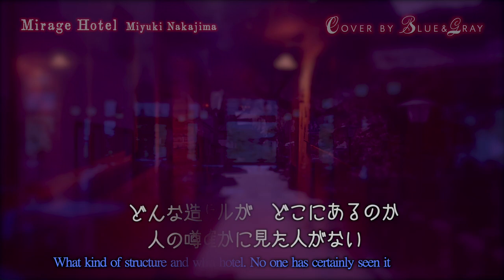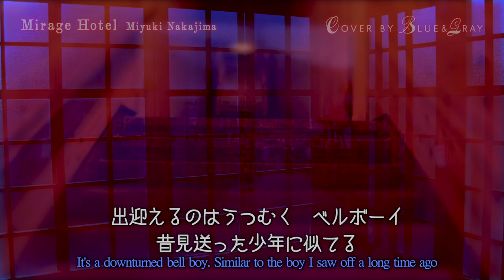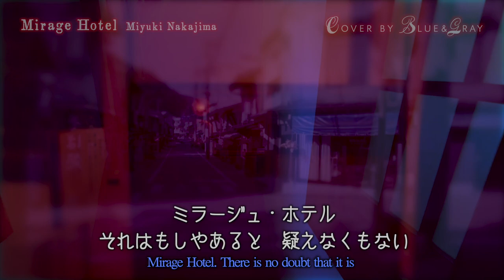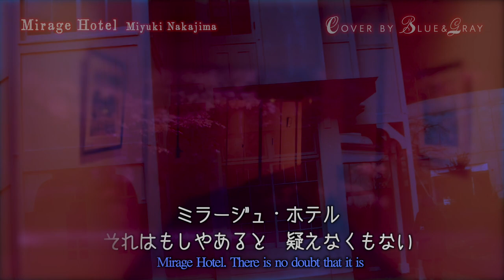by Blue&Gray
Mirage Hotel

Where is such a hotel
No one has certainly seen it
What kind of structure and what kind of color
It's different for every rumor
The stars are so close
The water is so close
Old railing stained glass
Or the world of shadows reflected in shoji
Mirage Hotel
The key is an impossible room number
Mirage Hotel
There is no doubt that it is
Mirage Hotel

Climb the concrete steps
It seems to go down to the bottom of the bottom
It's a downturned bell boy
Similar to the boy I saw off a long time ago
Other rooms are occupied
Old customers live
On the wall of a dead-end station
Reception that appears from the hanging picture
Mirage Hotel